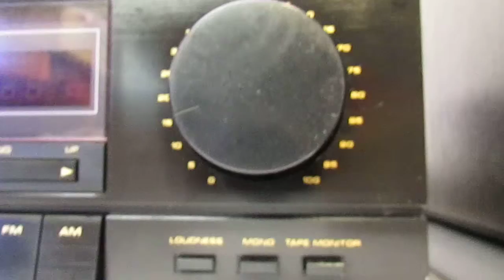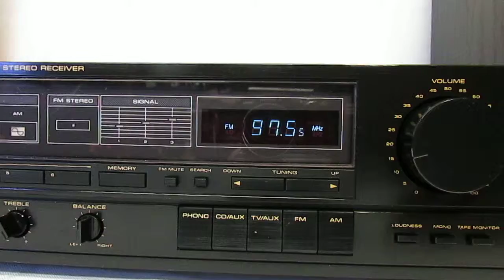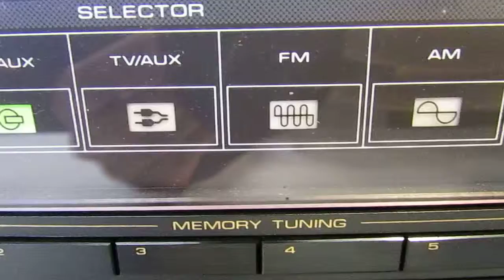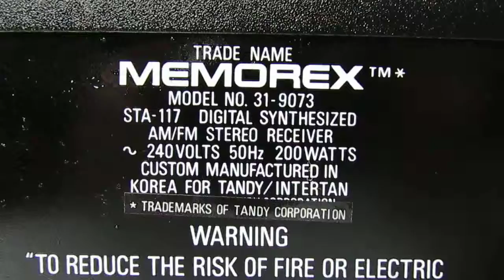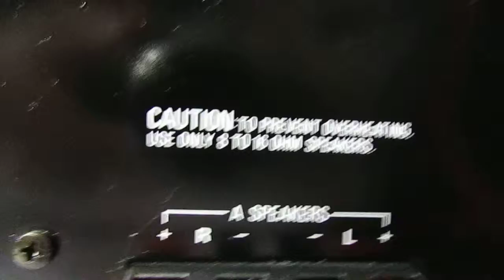Vintage Memorex Amplifier Stereo Receiver sta-117 100 watts x 100 watts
VERY NICE TANDYS RETRO AMPLIFIER

MEMOREX OUTPUT
4 CHANNEL AMPLIFIER
2 CHANNEL SELECTION = 100 WATTS X 100 WATTS
4 CHANNEL SELECTION
CHANNEL A = 50 WATTS X 50 WATTS
CHANNEL B = 35 WATTS X 35 WATTS

SIZE
WITH 6 MEMORY TUNING
DIGITAL LED DISPLAY (ELECTRIC BLUE)
INPUT SELECTOR, PHONO, CD/AUX, TV/AUX, FM, AM
BASS / TREBLE CONTROLS
BALANCE
A/B SPEAKER SELECTOR
LED SIGNAL STRENGTH DISPLAY

INPUT
TAPE IN
TV/AUX
CD/AUX
PHONO

TAPE OUT